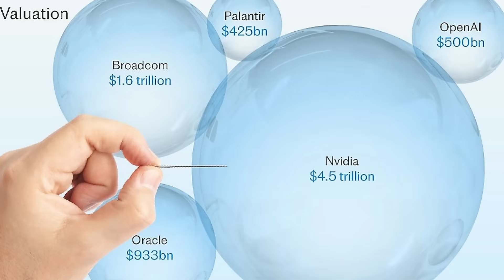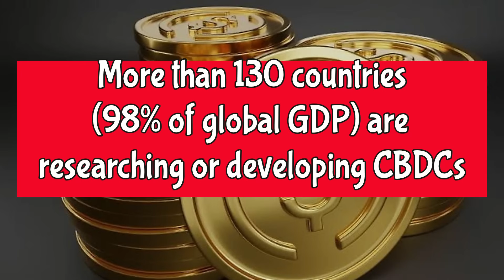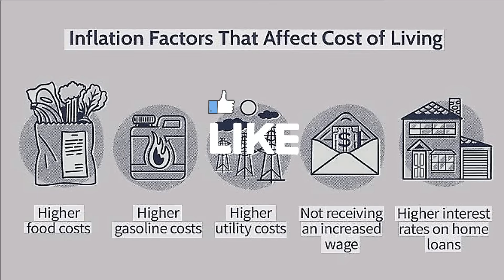Peter Thiel Dumps $100M Nvidia Position – AI Crash Coming in 2026?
Unsustainable Funding Models: AI giants like OpenAI, Anthropic, and xAI are burning cash at absurd rates—OpenAI alone lost $5 billion in 2024 while generating just $3.5 billion in revenue. They're projecting trillions in future chip needs from Nvidia, but current paths to profitability are evaporating. Venture capital has cooled (global AI VC funding dropped 20% YoY in Q3 2025), and debt financing—used to fund massive GPU clusters—is getting pricier.

Inquiries
Mary Greeley